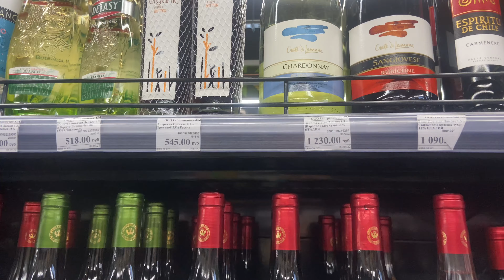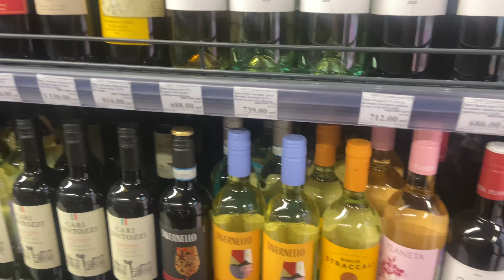БУДНИ БЕЗРАБОТНОЙ БЛОГЕРШИ #29